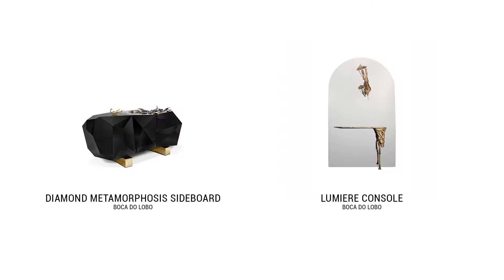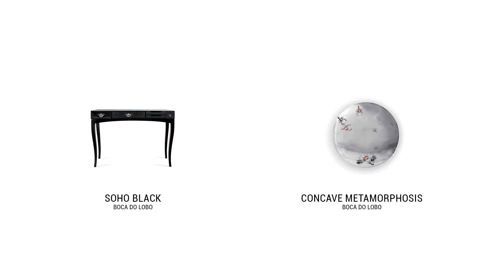Interior Design: Hall Trends (2020)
Discover The Best Trends for Halls see our suggestions and be enchanted with this unique selection of halls!